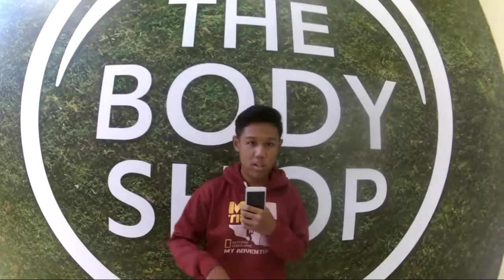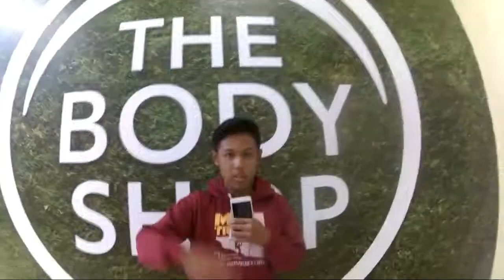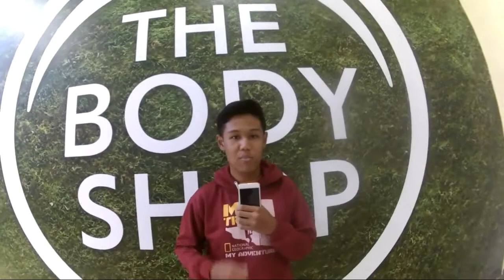GOKIL!!!Hanya DIAM terus dapat duit(part 2)- prank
ya guyss sesuai janji saya yang kmren pengen bikin part 2 nah part 2 nya udh ada ni guyss hehehe langsung aja ditonton cekidoottt.

Kalo kalian mau dibuatin video apa? Langsung aja kalian tulis di kolom komentar atau ke instagram saya di @imanuel17_ okee...

Thxx for watching 🙏🙏salam gue imanuel jeremy see u to next video 👋👋bayyyy